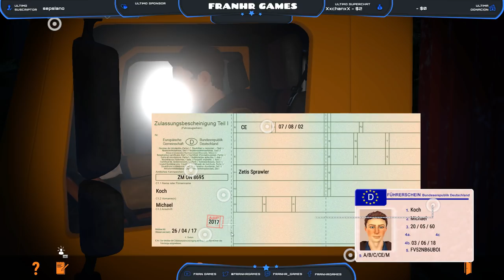Autobahn Police Simulator 2 - Simulaodr de Policia - Tutorial - Gameplay Español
◥◣◥◣◥◣CONTACTO◥◣◥◣◥◣

◥◣◥◣◥◣INFORMACIÓN SETUP◥◣◥◣◥◣

Ram: 2x 8GB G.Skill Ripjaws X DDR3 1600 PC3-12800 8GB CL9
Ratón: Logitech G502 Proteus Spectrum 12000DPI RGB

Lα cσpiα dε εstε vidεσ,
sεяα dεnunciαdα.
ORIGINAL

►FranHR ★ Youtuber